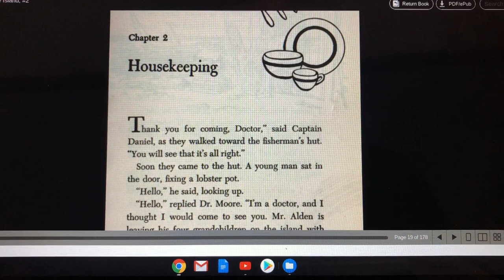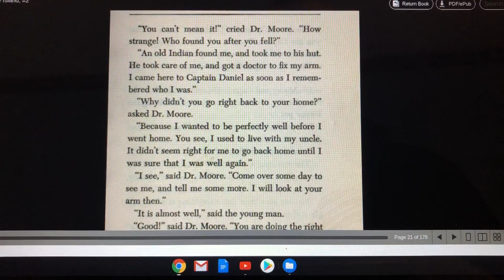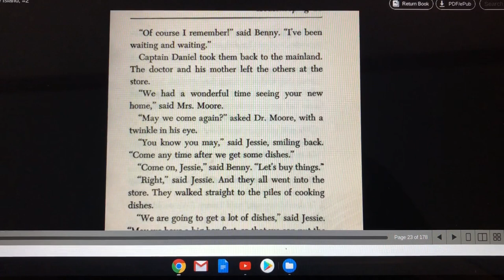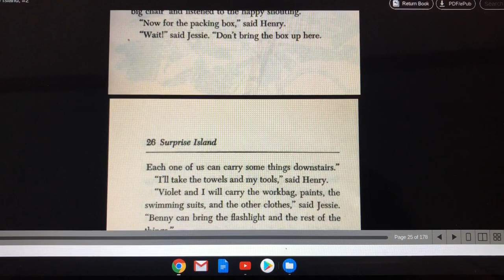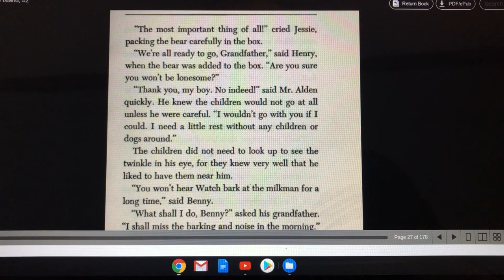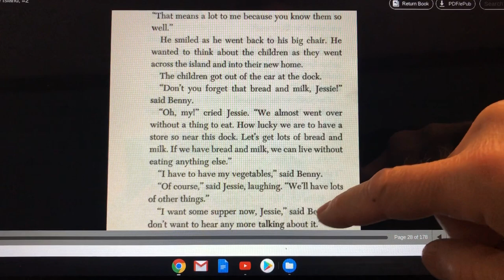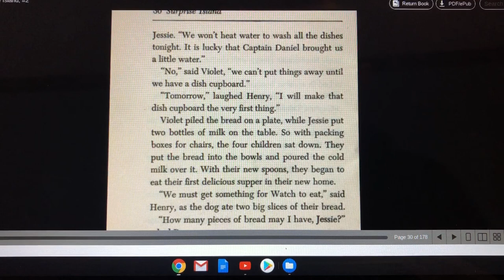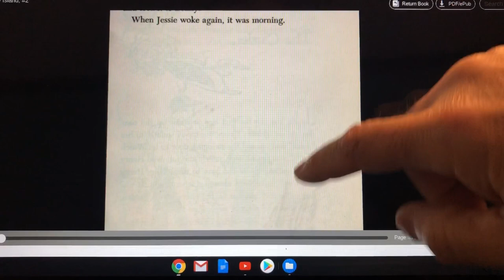Surprise Island chapter 2 | Boxcar Children | audio book | read aloud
Surprise Island is a read aloud version of A Boxcar Children book #2 by Gertrude Chandler Warner